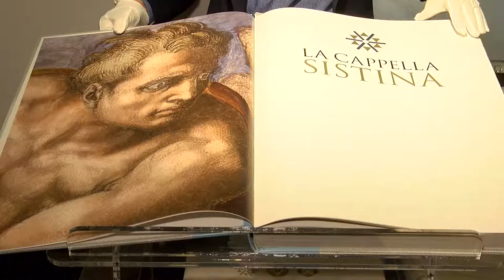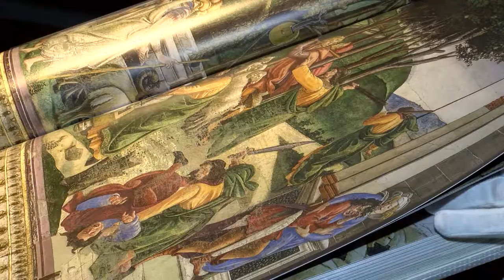Nie musisz jechać do Rzymu, żeby zobaczyć freski w Kaplicy Sykstyńskiej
Wypowiedź: Marta Dębska – wiceprezes Goldenmark Center, Laura Łącz – Ambasadorka trasy prezentacyjnej „La Cappella Sistina”, dr Ewa Korpysz – Kustosz  Muzeum Archidiecezji Warszawskiej, Piotr Plewa – Zastępca Dyrektora Muzeum Archidiecezji Warszawskiej.

Kaplica Sykstyńska jest jednym z największych cudów sztuki sakralnej. Miliony turystów odwiedza Włochy, aby zobaczyć jedyne w swoim rodzaju freski. Hołdem dla tego niezwykłego dzieła jest wydany w maju, limitowany, trzytomowy album „La Cappella Sistina”. Cena jednej publikacji wynosi aż 12600 euro. Aktualnie trwa trasa prezentacyjna, dzięki której do połowy sierpnia album będzie można zobaczyć w największych polskich miastach.

Wyjątkowa publikacja fotograficzna „La Cappella Sistina” to efekt pięcioletniej pracy ponad 100 osób. Autorem wstępu, towarzyszącego zdjęciom i ich opisom, jest były dyrektor Muzeów Watykańskich Antonio Paolucci. Dwa tomy publikacji poświęcone są arcydziełom Michała Anioła – jeden freskom na sklepieniu, a drugi Sądowi Ostatecznemu. Trzeci zaś malowidłom innych artystów, znajdującym się na pozostałych ścianach kaplicy.

Monumentalne dzieło zostało wydane w limitowanej liczbie 1999 egzemplarzy. Do Polski trafiło jedynie 50 szt., z czego na ten moment do kupienia pozostało już mniej niż 20 kopii. Album, który otrzymujemy to efekt tytanicznej wręcz pracy zespołu ekspertów. Dzięki temu mamy wyjątkową możliwość podziwiania malowideł zdobiących Kaplicę Sykstyńską ze wszystkimi detalami, jakich nie jesteśmy w stanie zobaczymy będąc na miejscu – mówi Marta Dębska, wiceprezes Goldenmark Center.

Powstanie tego unikalnego, trzytomowego wydawnictwa, nie byłoby możliwe bez udziału najnowocześniejszych technologii fotograficznych oraz specjalistycznego oprogramowania. Zdjęcia powstały dzięki trójwymiarowej rekonstrukcji całej przestrzeni i zastosowaniu ekskluzywnego oprogramowania.

Kaplica Sykstyńska została odtworzona w skali 1: 1, sprawia to, że album oddaje całą niezwykłość tych malowideł. Niespotykane do tej pory przedstawienie tego dzieła robi ogromne wrażenie – dodaje Laura Łącz, ambasadorka trasy reprezentacyjnej „La Cappella Sistina”.

Zdjęcia wykonano przy użyciu specjalnych technik laserowych i zaawansowanego sprzętu. Aparaty zainstalowane były na najnowocześniejszych, zautomatyzowanych głowicach. Na potrzeby publikacji stworzono rusztowanie o wysokości 11 metrów, a fotografowie korzystali z 7-metrowych statywów.

Album został stworzony z uwzględnieniem najdrobniejszych szczegółów, na podstawienie 270 tys. zdjęć. Prace całego sztabu ludzi trwały poza godzinami zwiedzania kaplicy, którą udostępniono specjalnie do tego celu – dodaje Piotr Plewa, wicedyrektor Muzeum Archidiecezji Warszawskiej.

Do połowy sierpnia album będzie zobaczyć z bliska w kilkunastu miastach Polski. Organizatorem trasy prezentacyjnej „La Cappella Sistina” jest Grupa Goldenmark, a patronat nad cyklem prezentacji objął Zakład Narodowy im. Ossolińskich we Wrocławiu.